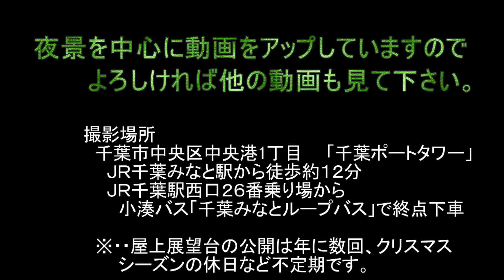迫力の工場夜景年に数回じかに 千葉ポートタワー屋上展望台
千葉市にある千葉ポートタワーは、千葉港をほぼ真下に京葉工業地域が俯瞰できる工場夜景ファンにとって素晴らしい場所です。展望室はガラス越しの撮影になりますが、年に数回、屋上展望台が開放される日があり、三脚は使えませんが直に撮影できるうれしい日があります。